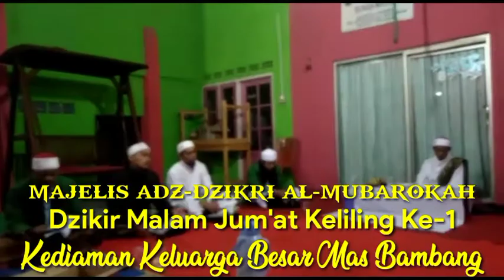🔴MANAQIB SYAIKH ABDUL QODIR AL-JAILANI | Dzikir Malam Jumat Keliling Ke-1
PEMBACAAN MANAQIB JAWAHIRUL MA'ANI - SYEKH ABDUL QODIR AL JAILANI

Habib Abdul Qodir Assegaf jeddah Habib Abdul Qodir bilfaqih
Habib Abdul Qodir baabud kisah syekh Abdul Habib Abdul Qodir bin Zain ba'abud
Habib Abdul Qodir
Habib Abdul Qodir Jeddah
Habib Abdul Qodir baabud lucu
Habib Abdul Qodir baabud terbaru Habib Abdul Qodir Jailani Al Habsyi
Habib Abdul Qodir baabud bahasa Madura
Habib Abdul Qodir baabud cinta Habib Abdul Qodir baabud kampung Tarim
Habib Abdul Qodir baabud Vanessa Angel
habib Abdul Qodir baabud Tarim
Habib Abdul Qodir baabud pernikahan
Habib Abdul Qodir baabud sholawat Karomah Syekh Abdul Qodir Aljailani, Syekh
Tasawuf
Sufi
Thariqah
Tarekat
Aswaja
Habib di indonesia
Keutamaan para habaib
Bersholawat
Majlis habaib
Abdul Qodir Al Jaelani,Karomah Thoriqoh Habaib qodir,Kesaktian habib,karomah
Waliyulloh,Kesaktian dan Karomah
wali,waliyulloh,7 Karomah Syekh abdul
waliyulloh,kesaktian gaib habib,ilmu gaib habaib, Syaikhona kholil bangkalan,karomah, Habib Soleh Bin Muhsin Al Karomah Syekh Abdul Qodir Aljailani, Syekh Abdul Qodir Al Jaelani,Karomah Waliyulloh, Kesaktian dan Karomah wali, waliyulloh,7 Karomah Syekh abdul qodir, Kesaktian
rijalallah lirik, manaqib ibadallah rijalallah, manaqib syekh abdul qodir jaelani full, manaqib syekh abdul qodir jaelani, ibadallah rijalallah habib syech, sholawat ibadallah rijalallah, sholawat ibadallah rijalallah dan artinya, sholawat ibadallah rijalallah lirik, ibadallah rijalallah dan artinya, syair ibadallah rijalallah dan artinya, qasidah ibadallah rijalallah, The Santri, Gus Azmi, Wirda, Almubarokah official